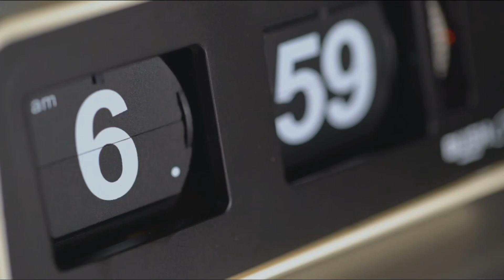⭐ Anuncio Activia con Silvia Abril (versión 2) - año 2023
🛒 Enlace al artículo

💖 Se AGRADECEN las SUSCRIPCIONES.

Un saludo.